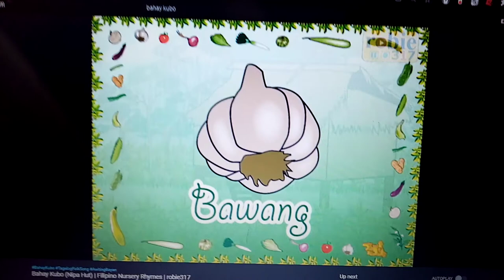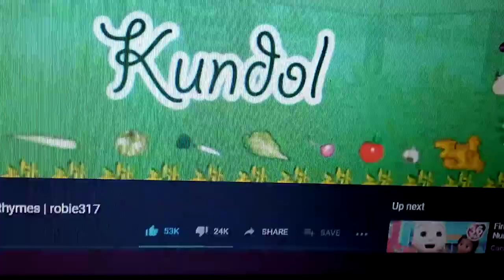Singing for the kamayan festival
Kamayan Festival in October 39, 2020

I sang 'Bahay Kubo' for the kamayan festival